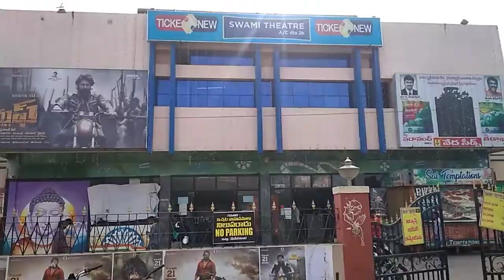KGF Movie in Swamy Theater in Guntur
Swamy Theater in Guntur

👉Pattabipuram
👉Guntur
👉Guntur District
👉Andhra Pradesh